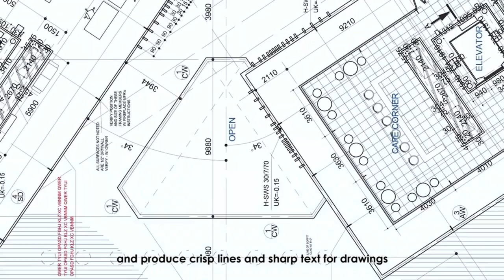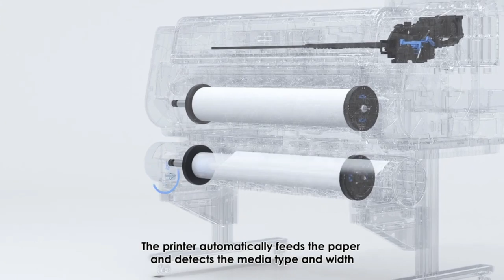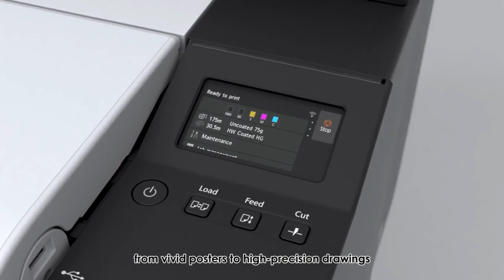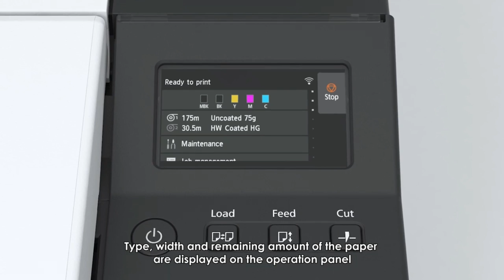Canon imagePROGRAF TX 5310 | Canon large format printers